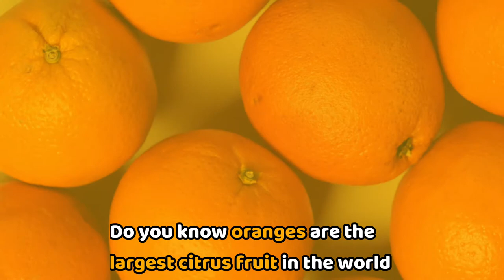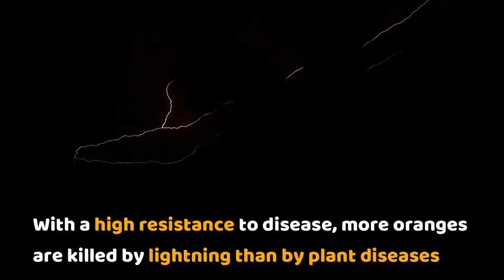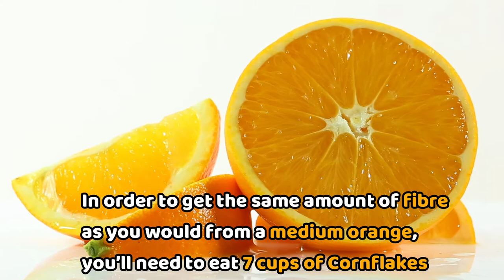Orange I Facts about orange I Calories in orange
#360 facts
In this video we are going to see some of the known and unknown interesting facts about orange Hope you will like our content

Videos from

1 Free BRoll provided by httpwwwvideezycomVideezya
2Stock Footage by a nofollow hrefhttpwwwvideezycom Videezycoma
3Free Broll provided by a targetblank hrefhttpwwwvideezycom
4Video by Kelly Lacy from Pexels
5Video by Jack Sparrow from Pexels
6Free Stock Videos by a hrefhttpwwwvideezycom
7Video by The Element from Pexels
8Video by cottonbro from Pexels
9Video by Free Creative Stuff from Pexels
10Video by Assad Tanoli from Pexels
11Video by Tom Fisk from Pexels
12httpwwwvidevonet
13Video by Ketut Subiyanto from Pexels
14wwwvidevonet